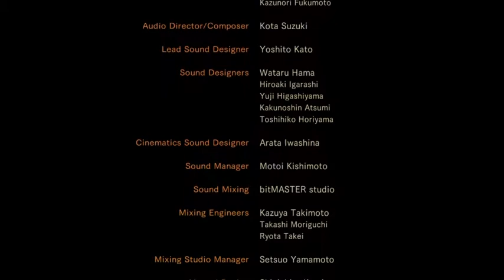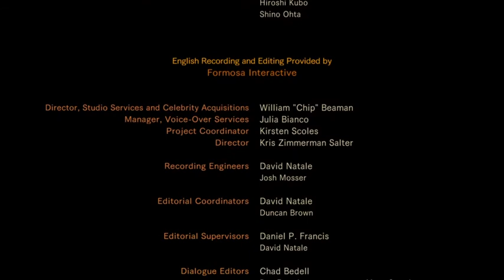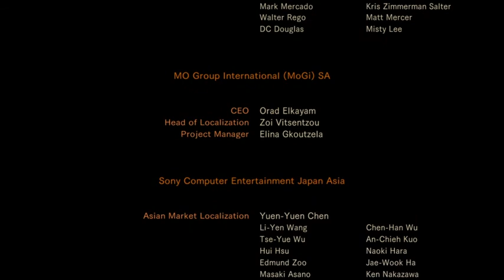Resident Evil Revelations 2 Episode 3 Gameplay Walkthrough Part 24-Tentacle Monster Boss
I sooooooo hope i spelled that right plus dracula says hello